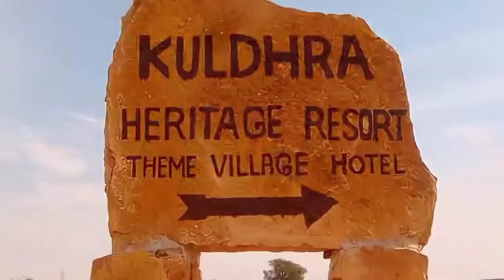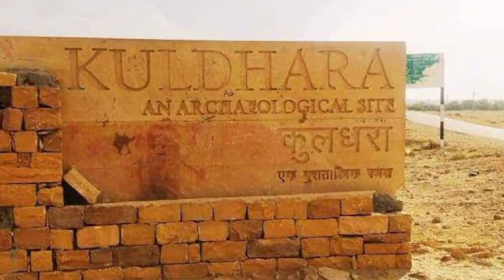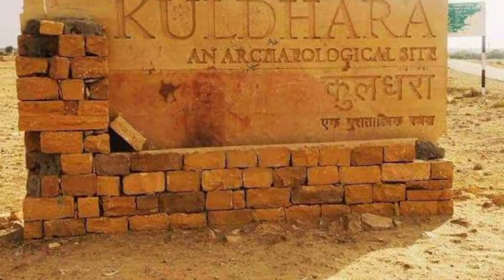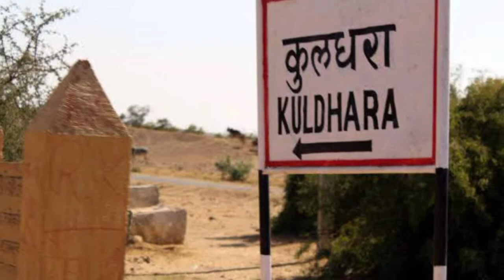प्रेतवाधित स्थान विश्लेषण | India's Most Fascinating and Enigmatic Places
India's most horror place